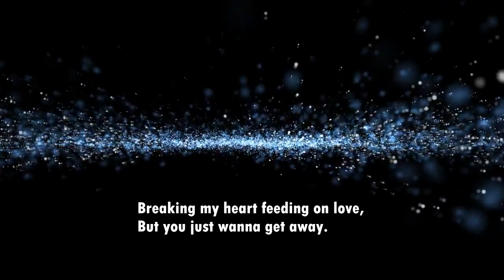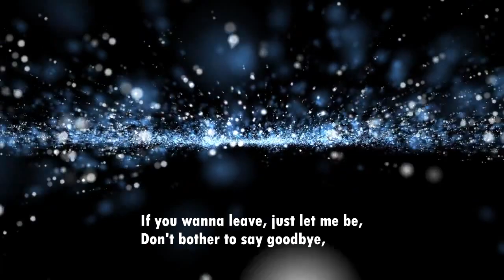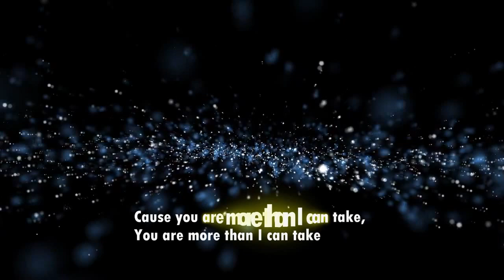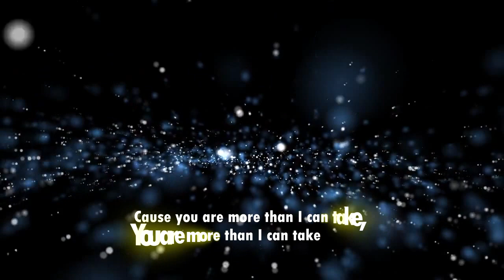More Than I Can Take-Alisam ft. Justin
Lyrics by Alisam & Justin